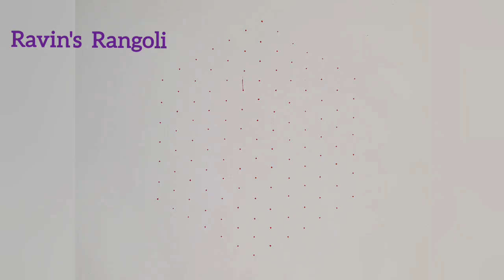13 to 7 Flower🌸Kolam ||Beautiful🌸 Flower Rangoli ||Dailykolam ||Dot🌸 Kolam ||Deepam 🪔Kolam ||Muggulu